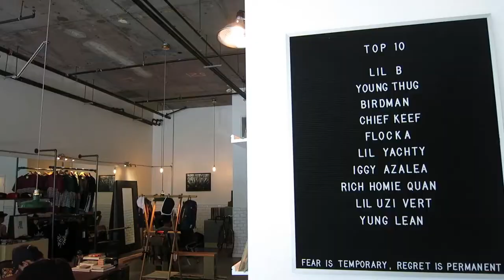Waving from Los Angeles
~ Oh hey, L.A. ~

Notable places in order of appearance:
LACMA
Van Nuys Flyaway / Defranko's Submarines
Evolution Studios
Los Feliz
by CHLOE.
The Bates Motel
Movement Lifestyle General Store
Echo Park
143 @ Echoplex
HomeState
Barnsdall Art Park
Griffith Observatory
Kinjaz Dojo
Micheltorena Stairs
Speranza
Hauser Wirth & Schimmel
Santa Monica Pier
Lodge Bread Company
Universal Studios Hollywood
The Line Hotel
The Getty
UCLA
Jjukku Jjukku BBQ
Gaam Karaoke
Levitated Mass

MUSIC
Otis McDonald - Scarlet Fire, Dougie Wood - Strut Funk

GEAR
Canon PowersShot S110